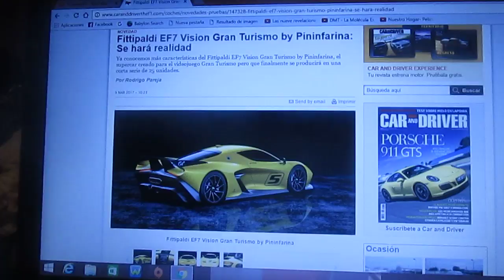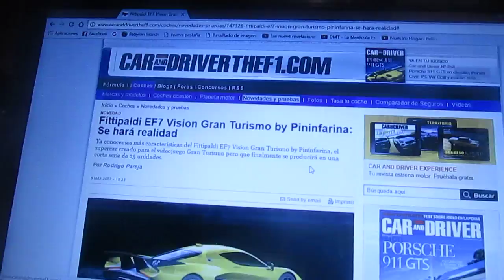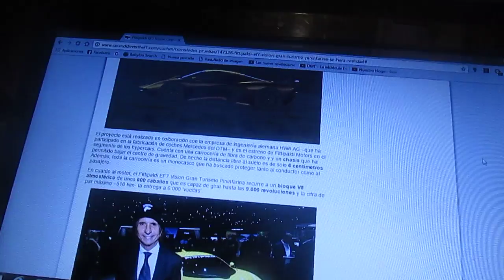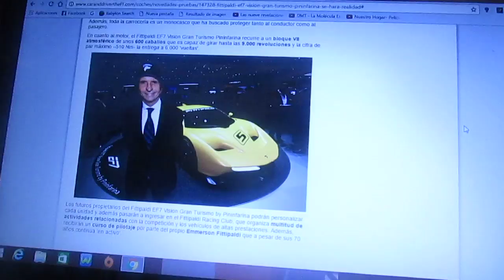Primeras imágenes del Fittipaldi EF7 Vision by Pininfarina+información adicional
En este vídeo les enseño las primeras fotos oficiales y algo de información adicional del Fittipaldi EF7 Vision by Pininfarina hecho especialmente para el vídeo juego Gran Turismo por la diseñadora italiana Pininfarina en colaboración con el bicampeón brasileño de F1 Emerson Fittipaldi